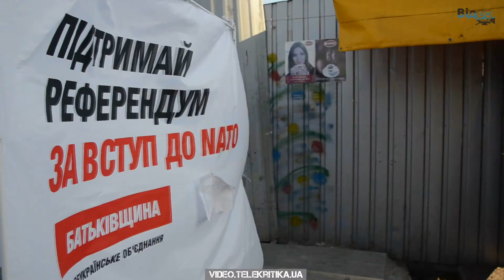Як визначити "джинсу" у ЗМІ. Думка політологів